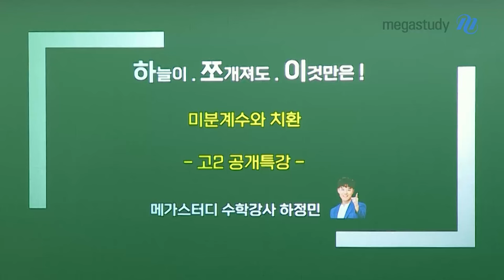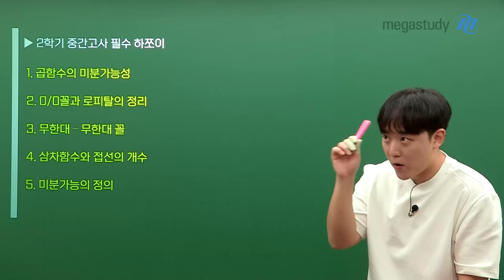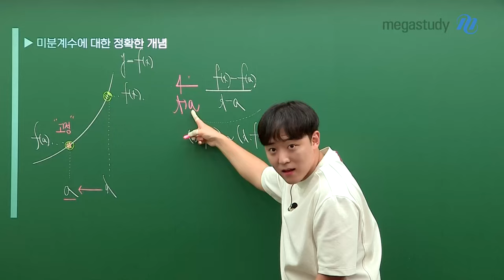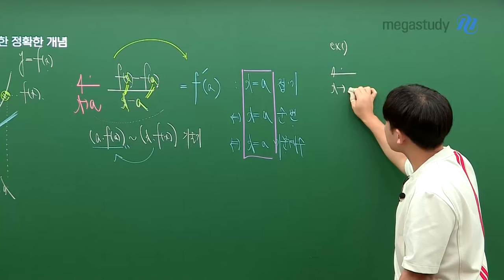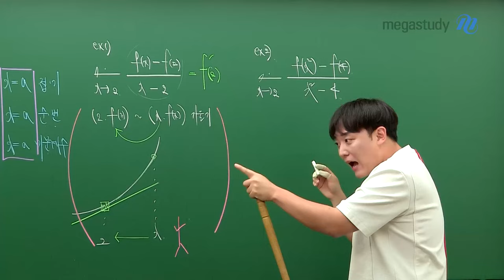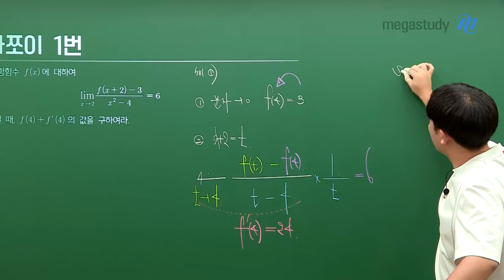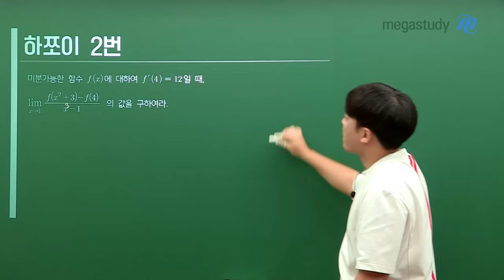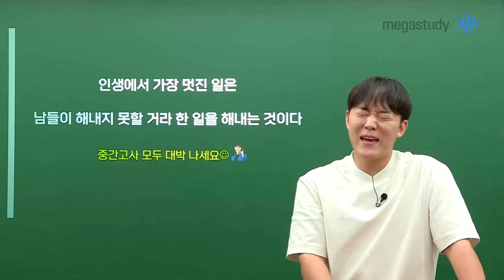[메가스터디] 수학 하정민쌤 - [하.쪼.이] 미분계수와 치환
2학기 중간고사를 맞아 찾아온 하늘이.쪼개져도.이것만은!

이번에는 ‹미분계수와 치환›에 대해 정리해 보려고 합니다.
핵심만 콕 찍어서 설명하였으니, 반드시 이해하고 내신 시험에서 꼭 실력 발휘하세요!!